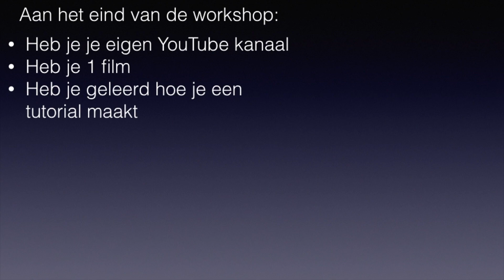uitnodiging workshop flipped classroom/ video maken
Deze video gaat over uitnodiging workshop the flipped classroom.